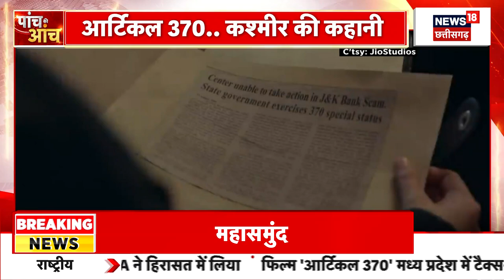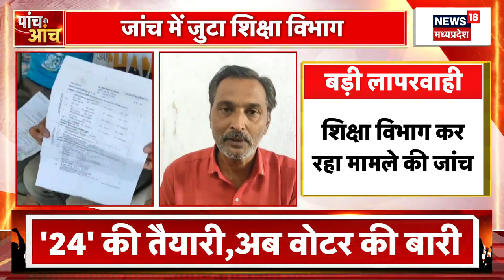Article 370, MP में Tax Free होने पर गरमाई सियासत | Latest News | Breaking News | BJP | Congress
Article 370, MP में Tax Free होने पर गरमाई सियासत, CM Mohan Yadav का बड़ा ऐलान